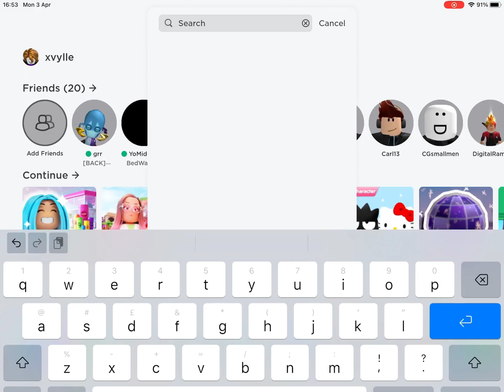NEW FREE ROBLOX ITEMS! 😱😳(2023)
hurry! free new roblox items
free robux
roblox

cheap korblox
cheap skotn
cheap hat
Testing if I can get the super super happy face for FREE! 😳
Tested this ROBLOX TIKTOK HACK- 😭
Trying to get FREE ROBUX- 🤑😲😭
this GLITCH breaks Roblox 😲
When your mom FINALLY gives you ROBUX 🤑roblox
korblox
cheap korblox
cheap skotn
korblox
cheap korblox
cheap skotn
korblox
cheap korblox
cheap skotn

roblox funnyroblox funny momentsroblox gameplayRoblox free itemsfree roblox itemsroblox free items 2022Catalog robloxFree accessories on robloxfree roblox outfitsroblox simulatorrobuxhow to get free robuxfree robux 2022Free clothes roblox TRYING THE FREE POISONED HORNS METHOD 😨
cheap korblox
cheap skotn
cheap hat
When your mom FINALLY gives you ROBUX roblox funnyroblox funny momentsroblox gameplayRoblox free itemsfree roblox itemsroblox free items 2022Catalog robloxFree accessories on robloxfree roblox outfitsroblox simulatorrobuxhow to get free robuxfree robux 2022Free clothes roblox TRYING THE FREE POISONED HORNS METHOD 😨
cheap korblox
cheap skotn
cheap hat
cheap korblox
cheap skotn
cheap hat
cheap korblox
cheap skotn
cheap hat
cheap korblox
cheap skotn
cheap hat
cheap korblox
cheap skotn
cheap hat
When your mom FINALLY gives you ROBUX canon Free roblox items